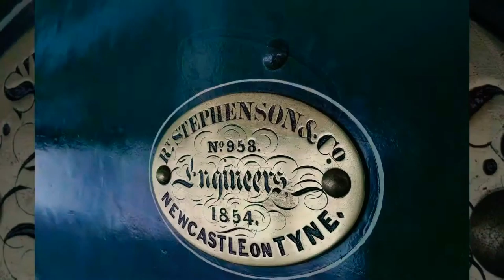STEAM LOCOMOTIVE N°1 THE BIRTH OF THE NSWR part 1 (photos)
Taking pride of place in the Powerhouse museum's entrance is the locomotive that started it all for NSWR...
STEAM LOCOMOTIVE N°1.
This fine mixed traffic locomotive had the honor of hauling the first passenger train in NSW, built in England in 1854 by the Robert Stevenson Company this fine 0-4-2 tender  locomotive arrived on a ship in Sydney along with 3 other members of the "1" class in 1855. she is the only survivor of the class making it the most significant peice of our railway heritage here in Australia. Lets now have a look at this three part series of a photographic study of the locomotive and rolling stock that turned the first sod so to speak in our nations land transport history.
i hope you all enjoy these photos as much as i enjoyed visiting the locomotive and its train at the equally historical Powerhouse Museum in Sydney.